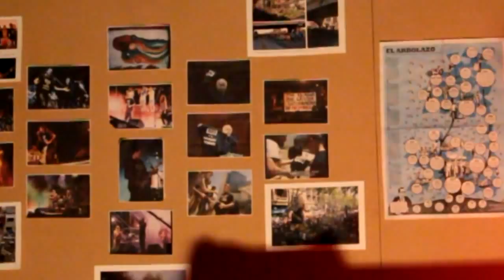El club de las mujeres muertas (El Emú), Mza 19/ago/2012